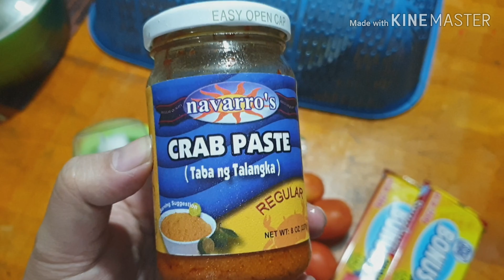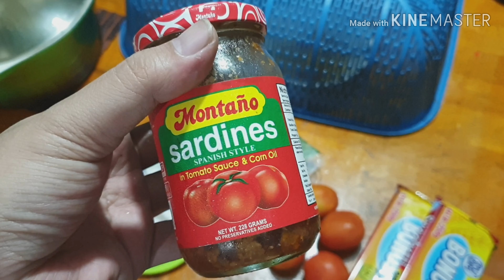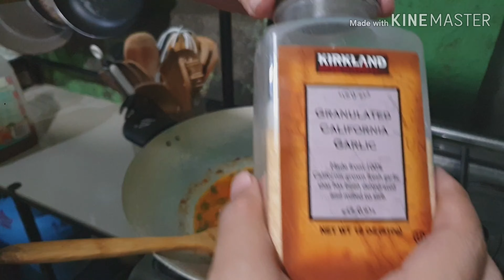Samonte "Kitchen" Moncy / Serves Aligue Pasta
For this episode Im going to share how I make a quick and easy Pasta dish.

Aligue Pasta in just under 30 mins.